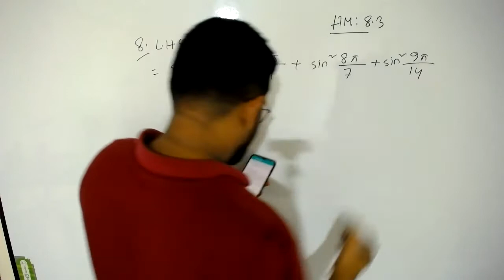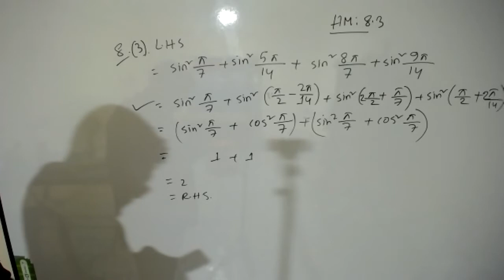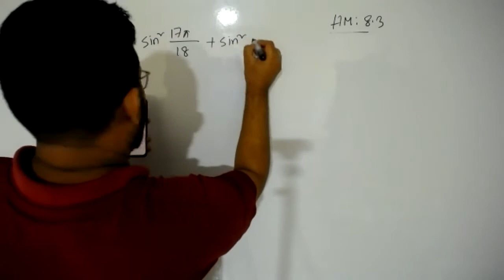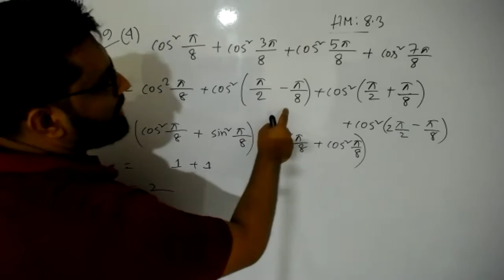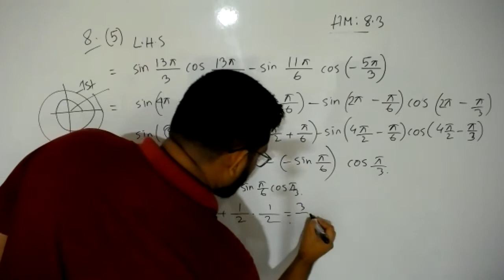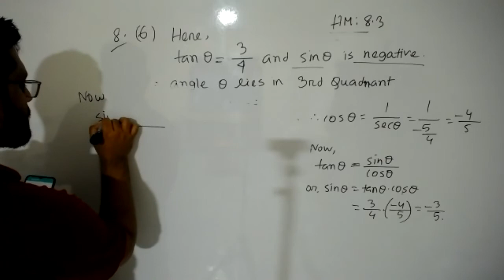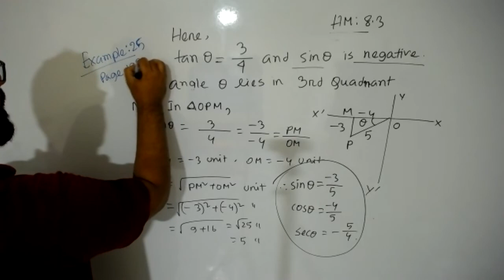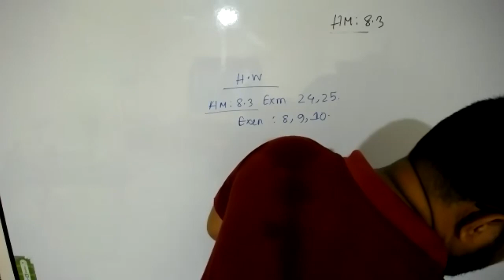28th june -mon-10 nc- hm 8.3